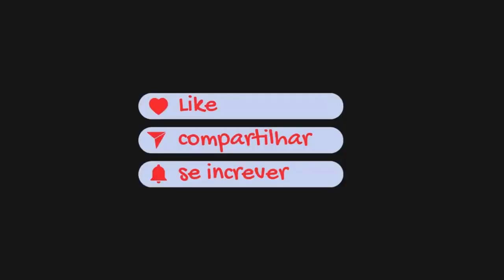Downhill Domination- Gameplay- Completo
gameplay do jogo Downhill Domination. é um jogo eletrônico baseado em um evento de corrida fictícia, essas corridas acontecem em diferentes lugares como no Havai, Peru entre outros. Nesse jogo temos pilotos de ficção misturados com alguns pilotos profissionais, que podem ser desbloqueados completando corridas. O jogo foi lançado oficialmente para a plataforma 'PlayStation 2' e recebeu críticas favoráveis, mas não foi muito bem sucedido comercialmente. Esse jogo é considerado o melhor jogo da categoria Mountain bike Downhill do PlayStation 2.

Jogabilidade
O jogo se difere dos outros jogos de corrida de bicicleta por ser baseado exclusivamente em ladeiras (daí o nome Downhill). O controle do jogo consiste em um botão para acelerar, dois para desferir golpes (Um com a mão esquerda e outro com a mão direita) e 4 para fazer manobras. Estes ataques podem ser trocados por ataques mais poderosos, executando manobras ou pegando powerups (conhecido no jogo como "pickups"). Há também uma loja de bicicletas onde pode-se comprar vários itens e bicicletas novas, mas só é acessível em um modo de jogador. Até quatro jogadores podem jogar o jogo, mas quando se joga com mais de dois jogadores, as pistas e modos são muito limitados e as corridas só podem ter 3 ou 4 corredores.

Downhill Domination: para PlayStation 2, e PC.

🔔 Classic Games
✓ Instagram → classic.games.10 ✓ facebook → classic games  → ✓Tik Tok classic.games.10